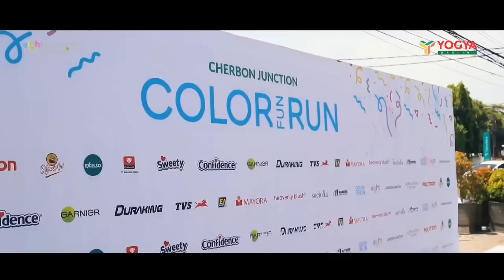Keseruan COLOR FUN RUN YOGYA Cherbon Junction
Ini dia keseruan COLOR FUN RUN YOGYA CHERBON JUNCTION
Minggu 19 November 2023 dalam rangka HUT 8 YOGYA Cherbon Junction

TERIMA KASIH KEPADA : Rumput Laut Band, Masyarakat Ciayumajakuning dan Runner mania yang sudah antusias dalam acara tersebut.

• TVS & Polytron
• Kapal Api & Excelso
• Sweety
• Confidence
• Unilever
• Garnier
• Duraking
• EJ Sport
• Biokul (PT. Sukanda Djaya)
• Mayora
• Heavenly Blush
• Pramita Lab
• Cafinno
• Sosro
• Pocari
• Mandiri
• Poltekpar
• Navagreen
• Smartfren
• Buavita
• Nutrifood

Sampai berjumpa lagi di rangkaian acara HUT 8 YOGYA Cherbon Junction di tanggal 17 Desember 2023

Salam sehat, YO People...